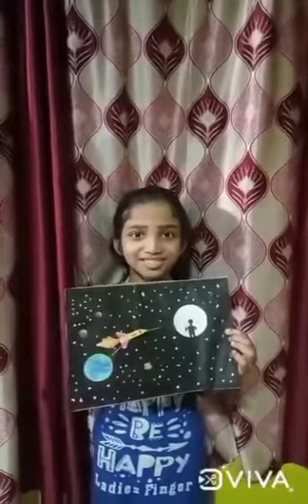ചാന്ദ്രദിനം 2021-STD III